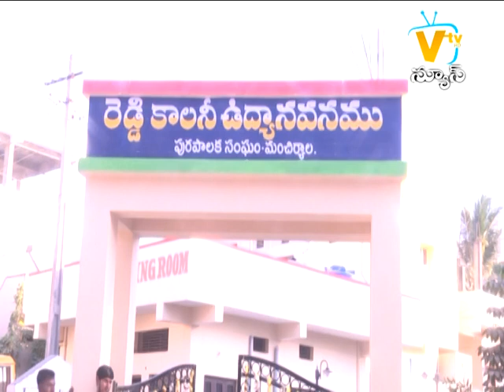SITI NEWS MNCL 16-02-2023